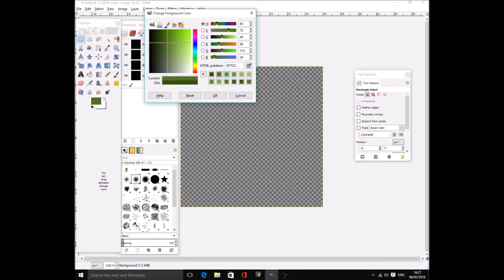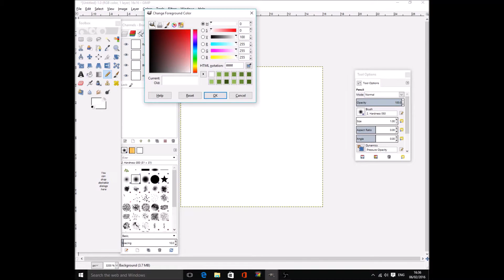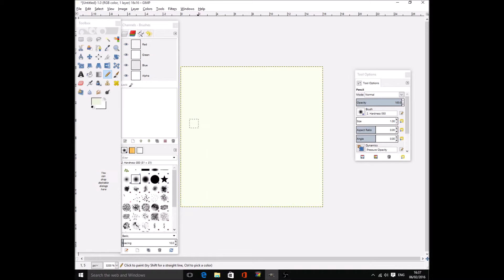MCreator Modding -Ep 2-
Today we take it slow with creating needed textures!